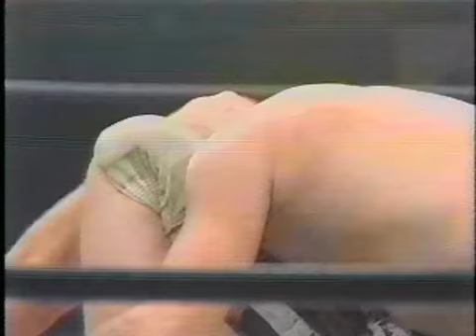Pat O’Connor vs. Dick Murdoch - AJPW 12/15/1975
All Japan Pro Wrestling.
Sendai, Japan.

Singles Match.
Pat O’Connor vs. Dick Murdoch.

仙台、日本。
1975年12月15日。

パット・オコーナーvs.ディック・マードック。